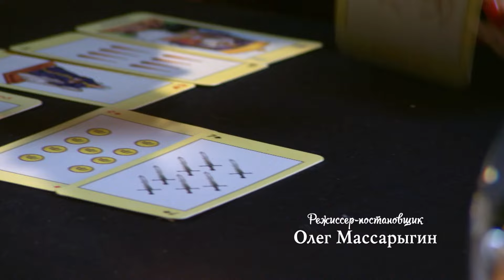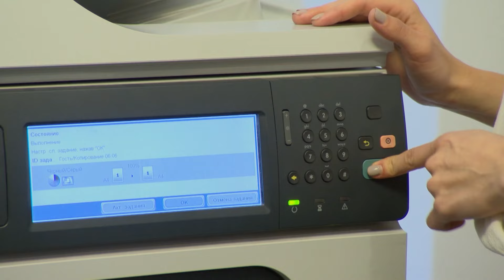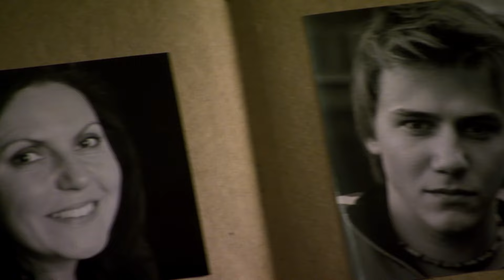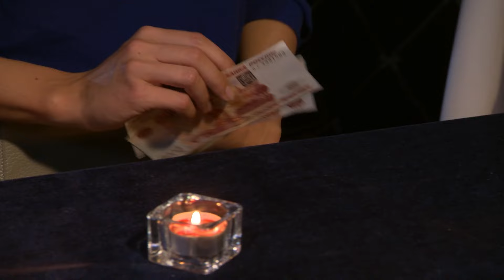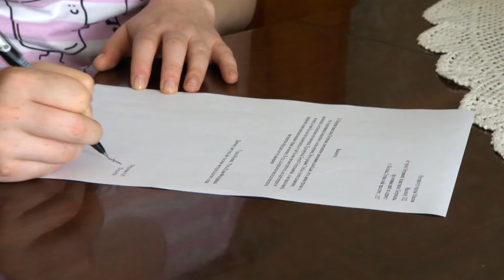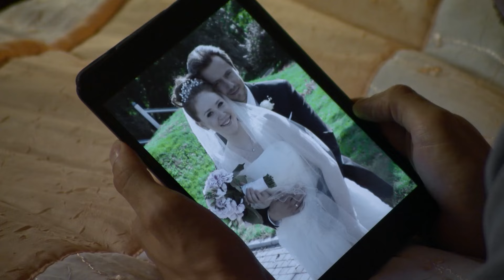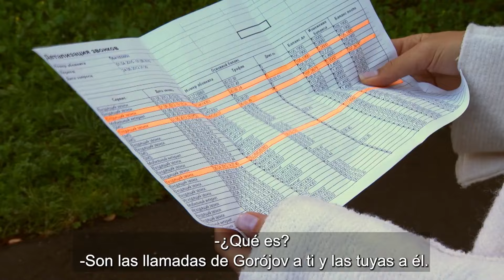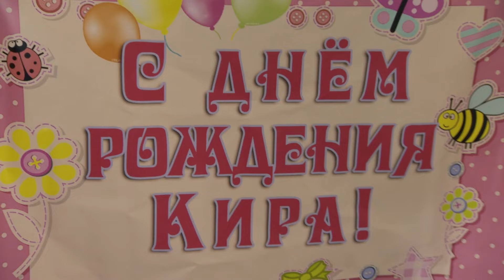Promesas falsas: ¡el destino de una niña en un mundo de intriga y traición! 💔 SEGUNDO MATRIMONIO 💔